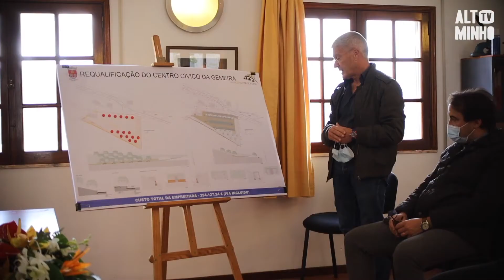Centro Cívico da Freguesia de Gemieira vai ser ampliado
O Centro Cívico da Freguesia de Gemieira vai ser ampliado. Esta intervenção ronda os 300 mil euros e corresponde à segunda fase das obras neste espaço.